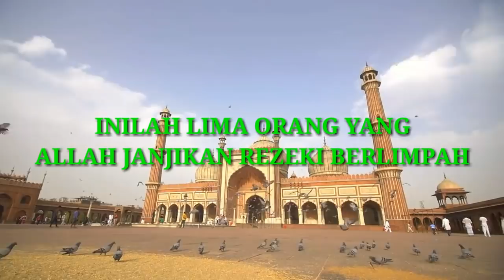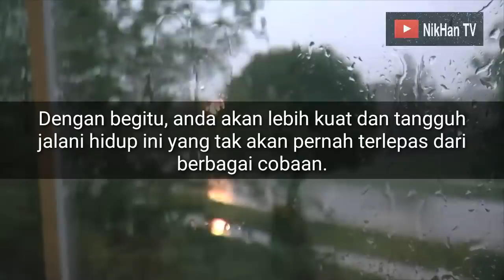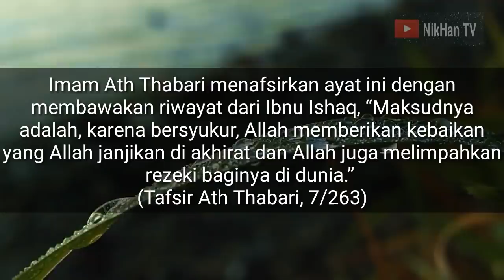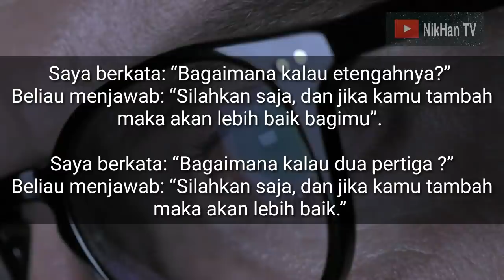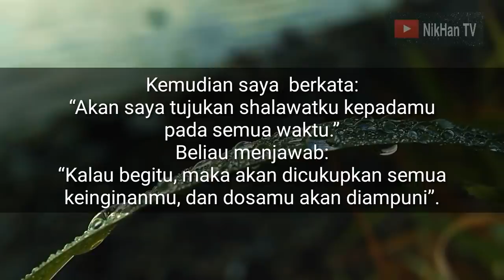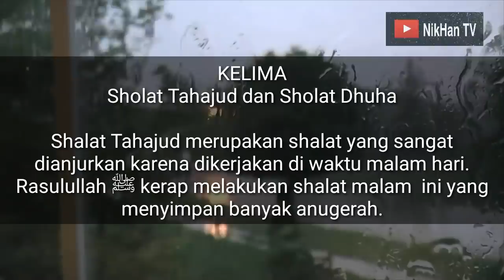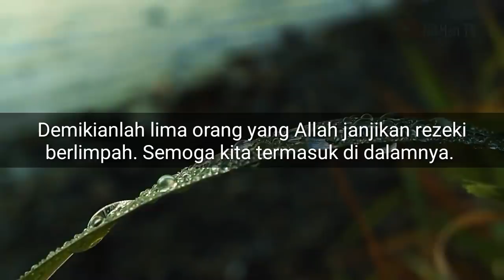Inilah Lima Orang Yang Allah Janjikan Rezeki Berlimpah ◇ Semoga Kita Termasuk Di Dalamnya ◇ Aamiin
Inilah Lima Orang Yang Allah Janjikan Rezeki Berlimpah

Footage: videvo